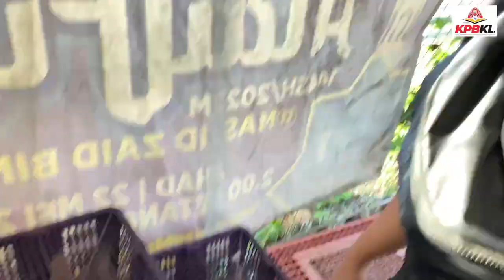PEMASARAN ISLAM AFM2263 VIDEO PENUH PROGRAM PENYEMBELIHAN DI MASJID ZAID BIN THABIT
Praktikal Sembelihan pelajar-pelajar daripada KPBKL 2023